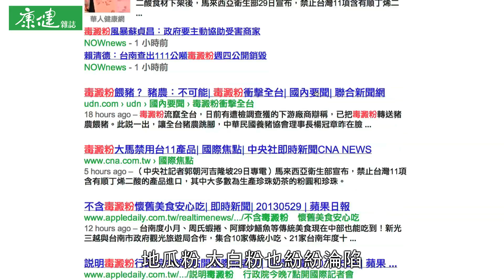【康健雜誌】抗毒澱粉，自製天然澱粉勾芡妙招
【採訪/黃惟伶  攝影/周書羽  剪輯/羅儀修】

毒澱粉事件擴大，太白粉、地瓜粉不敢用，怎麼辦？台北醫藥大學藥學系榮譽教授楊玲玲，教你用家中的白米，輕鬆自製天然澱粉做勾芡，簡單衛生又安心。